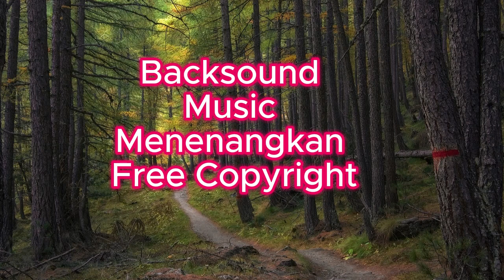Backsound Music Menenangkan No Copyright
Backsound Music Menenangkan Free Copyright

Sumber : Pixabay